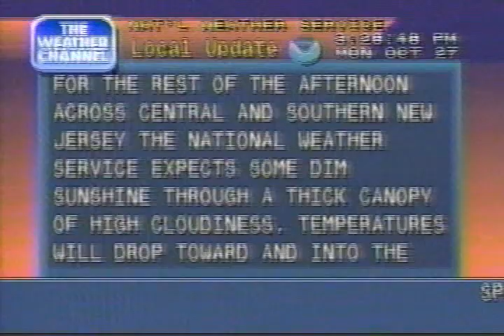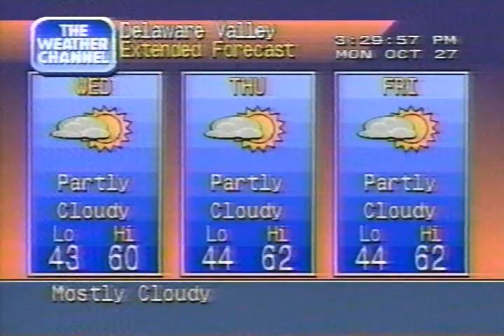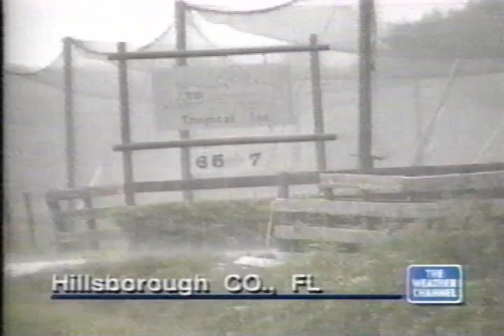Weather Channel clips including Local Forecasts, mid-afternoon of Monday October 27 1997